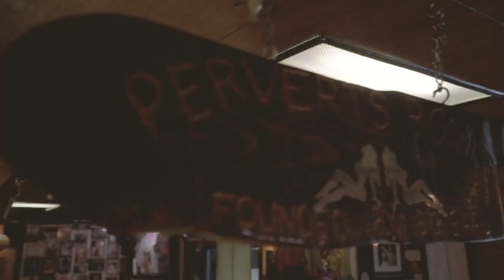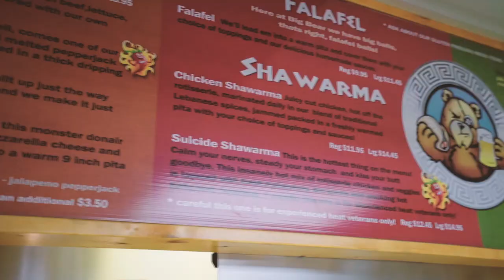What Should I Do After Vanlife - Pushing North 93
1992 Dodge B350 Travelhome with the 5.9L TBI gas engine. I spent $3500 buying it and so far another $9000 in repairs upgrades and maintenance.